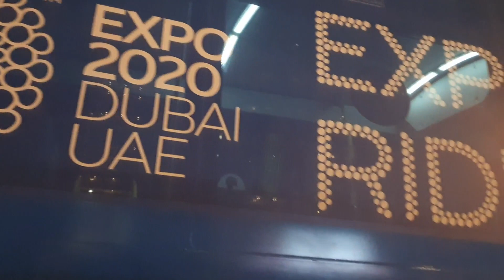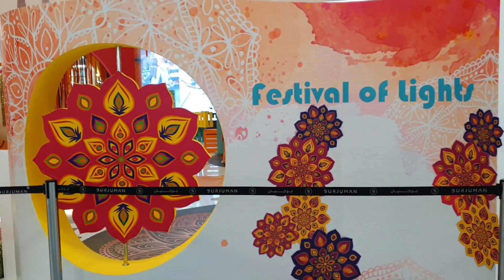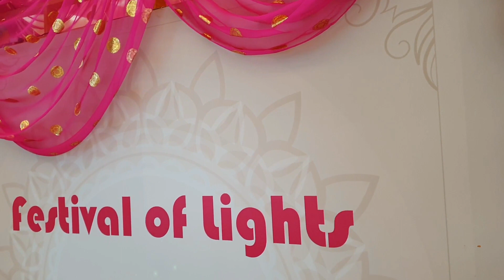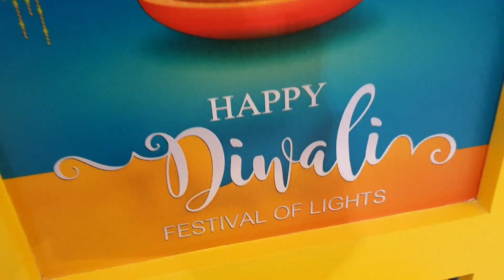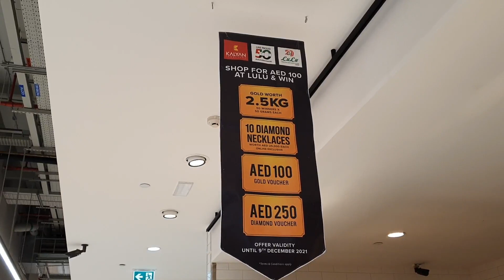Dekhiye Kaise Saja Hai Dubai 🪔 Diwali pe || Choti Diwali 🪔 DIWALI BURJUMAN MALL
vlog 229
Diwali is a must at BurJuman, and this year, the mall presents a spectacular fiesta for the whole family to enjoy. Between 26 October and 6 November 2021, explore the richness and diversity of Indian culture and traditions right here in Dubai.